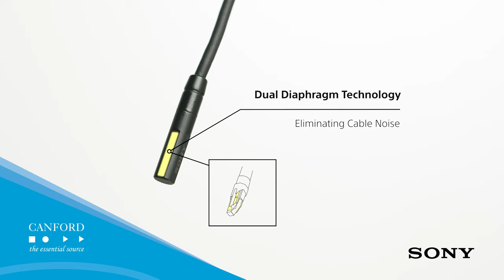Sony ECM-90 'Ultra-Miniature' Lavalier Mic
Measuring 3.5mm in diameter, and weighing only 1g, the Sony ECM-90 is an 'ultra-miniature' lavalier microphone

The omni-directional capsule is shielded to reduce risk of interference when in use with digital wireless systems, and the 1.2m fixed cable is either terminated with 4-pin Hirose or 3-pin Lemo connector (see versions below). Frequency response is 20Hz to 20kHz with a ‘flat’ curve providing ‘natural sound reproduction’.

Versions
ECM90BC Terminated in Hirose 4-pin connector for use with Sony radio-microphones or DC-78 power supply

ECM90LM Terminated in 3-pin Lemo connector for use with Sony Generation 3 DWX, Sennheiser, and Shure radiomics.

Canford: The Essential Source since 1976